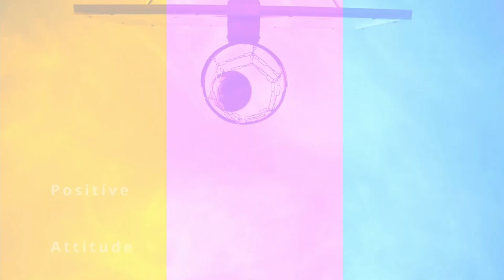Peter Sealer Clarifies Previous Statement on Sri Lanka